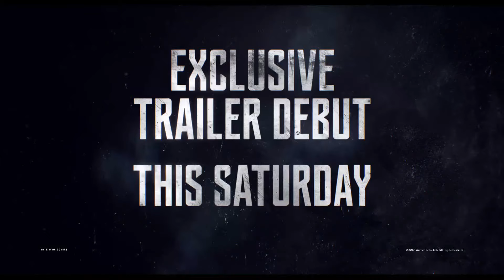JUSTICE LEAGUE : Unite the League - CyborgTrailer HD